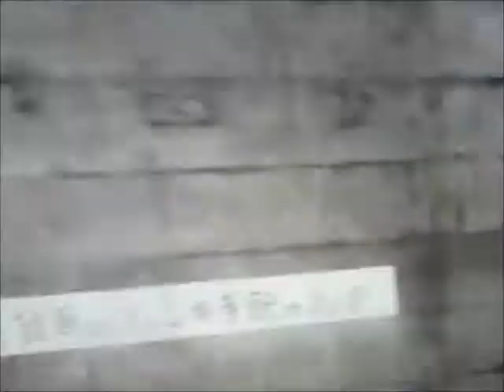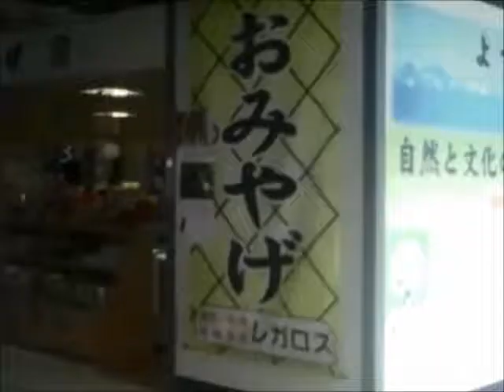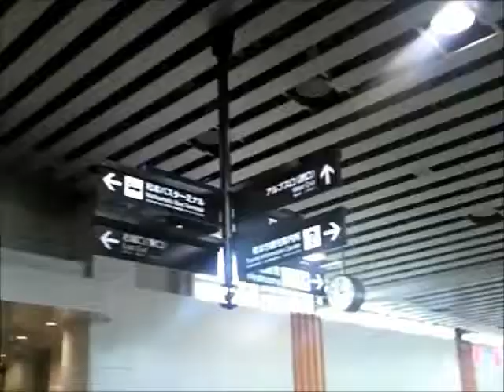中央本線車窓付走行音JR東日本長野車211系松本行き 下諏訪⇒松本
甲府8時53分発松本行き